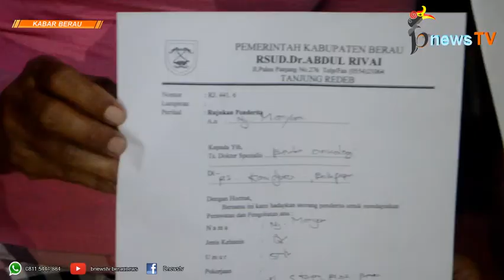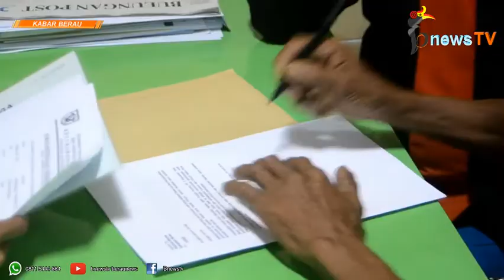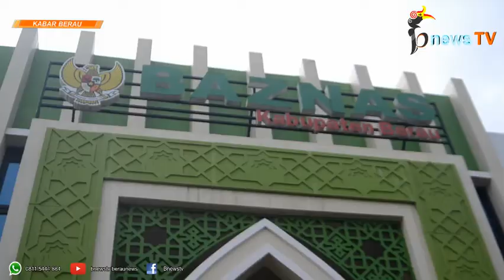Derita Kanker Payudara, Nenek Mariyam Butuh Bantuan Dana